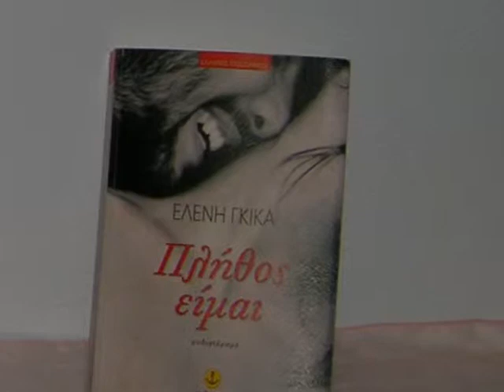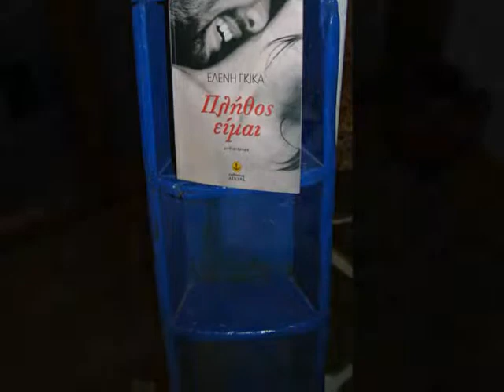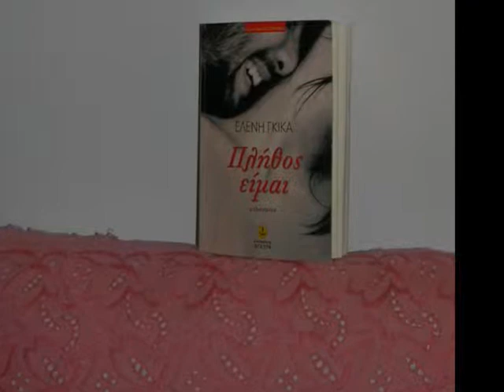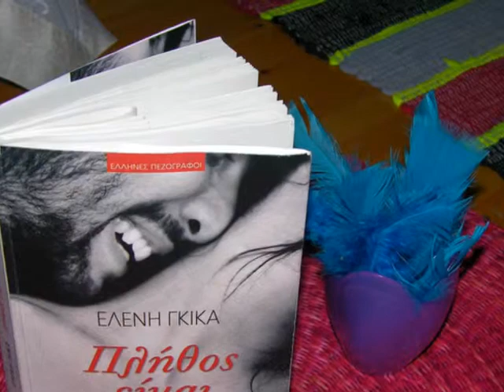plhthos eimai zagora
αυτός ο άλλος μου εαυτός παραμονεύει, Γιώργος Νταλάρας, Χαρούλα Αλεξίου, Πληθος είμαι, Ελένη Γκίκα, εκδόσεις Άγκυρα, βιβλίο, Ζαγορά, Κατερίνα Δε.Στα.Πα.